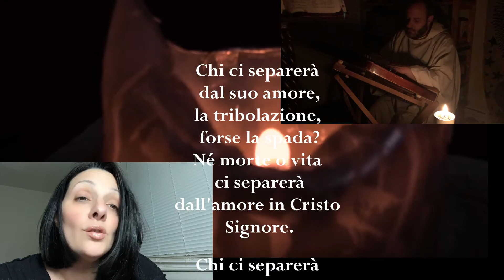Chi ci separerà (cover) - Feat. Rossana Leva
One of the most classic Marco Frisina songs sung by Rossana Leva during the COVID-19 lockdown. Check Rossana's channel

Una delle canzoni di Frisina più classiche, interpretata da Rossana Leva durante il periodo di lockdown a causa della COVID-19. Dai uno sguardo al canale di Rossana